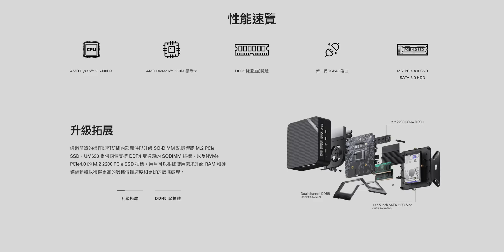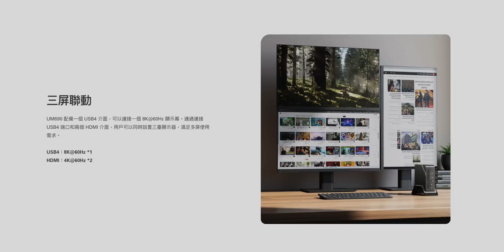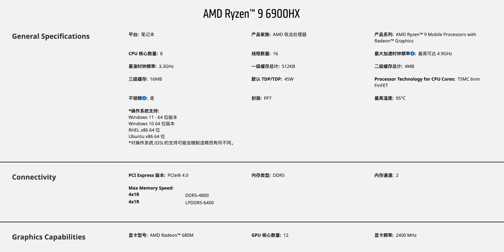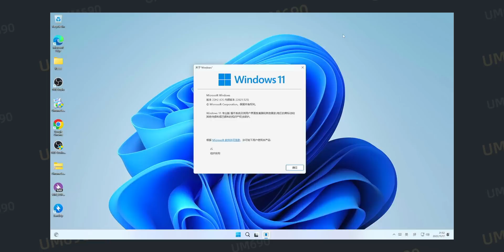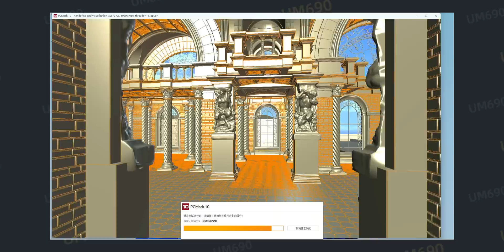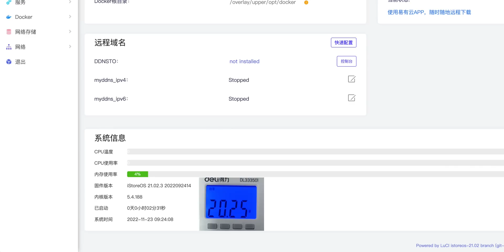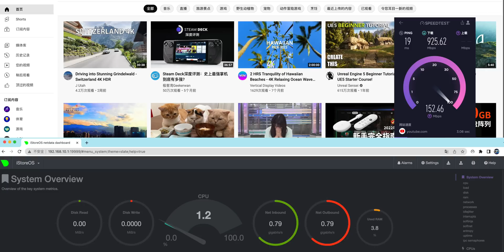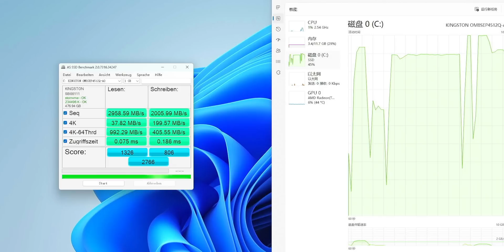地表最强核显小主机全方位报告/minisforum UM690 轻办公玩游戏两不误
地表最强核显小主机全方位报告/minisforum UM690上手体验/轻办公玩游戏两不误
minisforum官网:
我用的机场
海豚湾